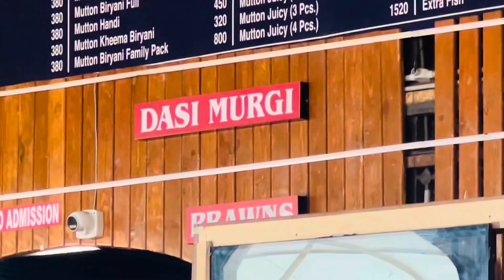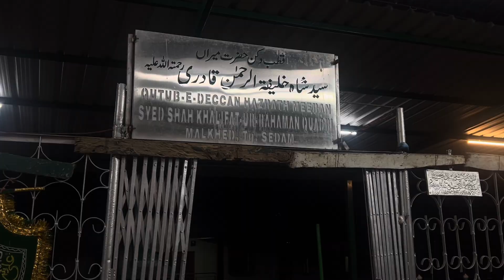GULBARGA DARGAH HKBNR| Vlog| Hyderabad to Gulbarga